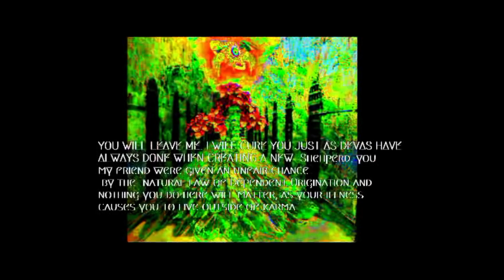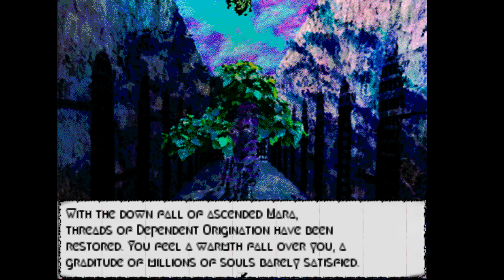Un final de Disillusion (spiler)